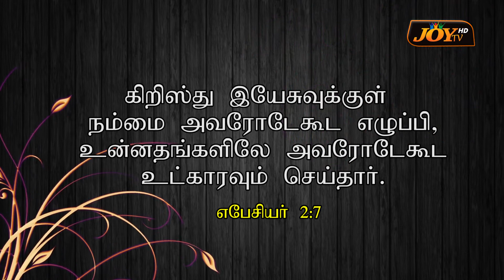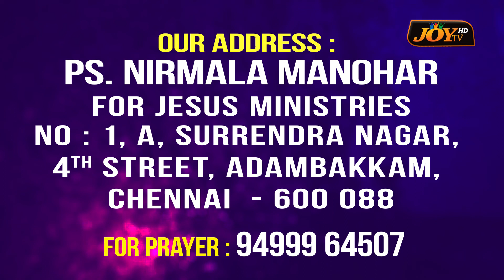JOY TV Chennai | Ps. Nirmala Manohar | For Jesus Ministries | Manavaalanodu | மணவாளனோடு | 22.08.2020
This is a Christian Sermon by Ps. Nirmala Manohar who is the founder of For Jesus Ministries. Manavaalanodu sermon will be a blessing to everyone and enriches you in the spirit of God. Watch this sermon and be blessed. Amen!!